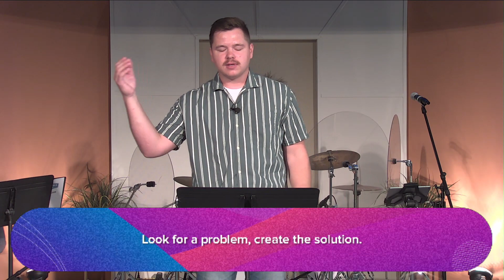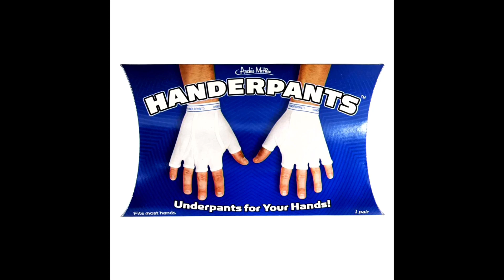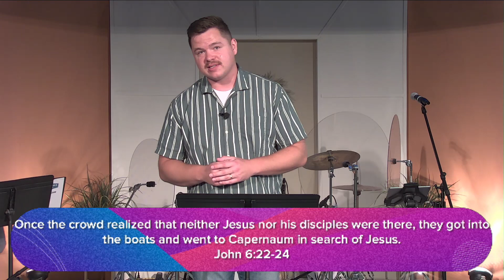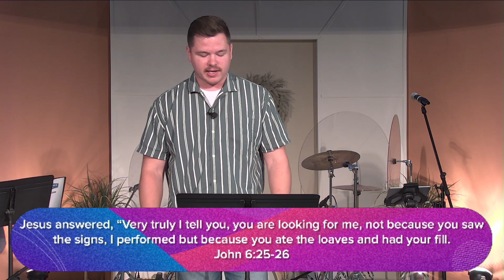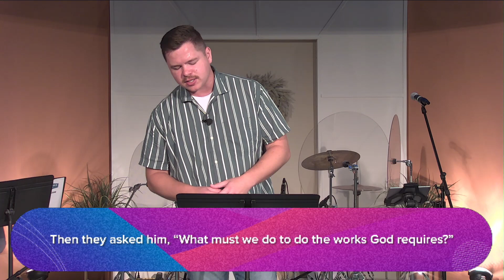A Greater Provision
Jesus alone is the bread that will satisfy and sustain us.
I Am (Part 1)
Pastor Josh Weddle
October 1, 2023
Join us for in-person worship or on our Facebook Livestream every Sunday at 10 AM.